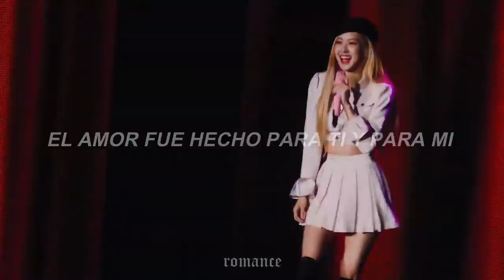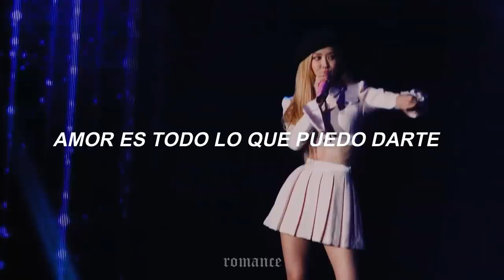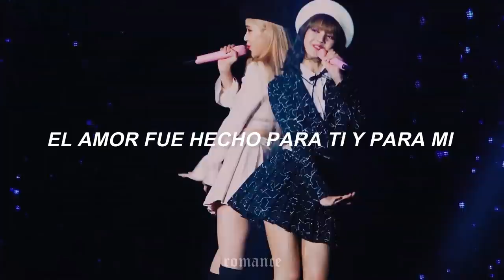rosé & lisa - l.o.v.e. [cover] (español)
la versión original es de nat king cole